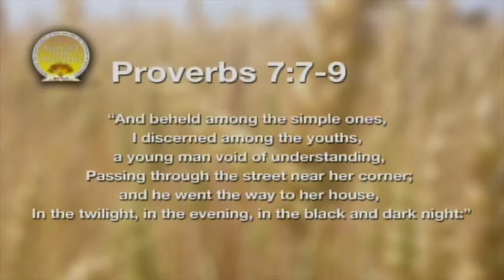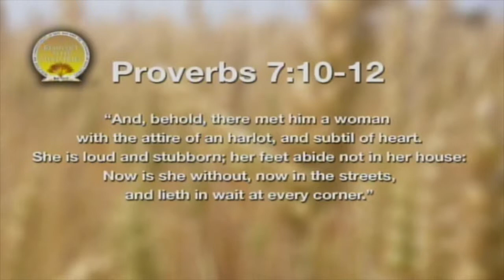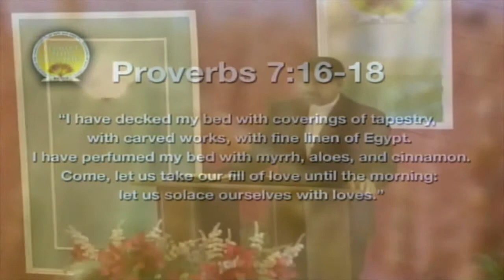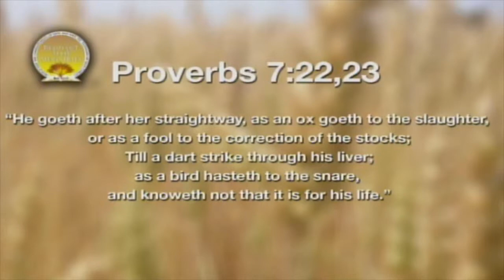Spirit of Jezebel Service Preview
One of the most dangerous spirits used by the Devil is the seductive, rebellious, divisive spirit of Jezebel.